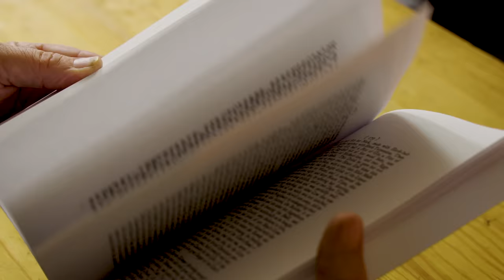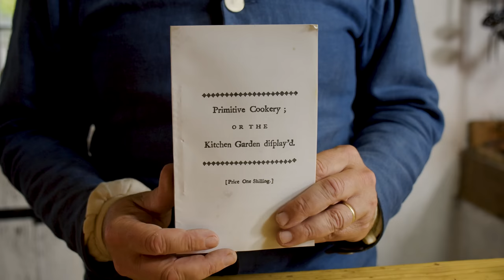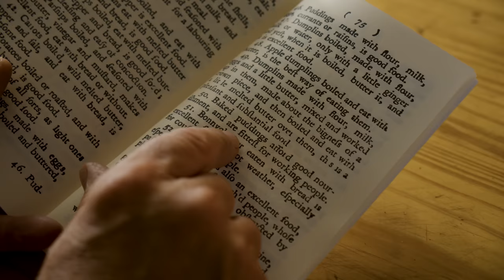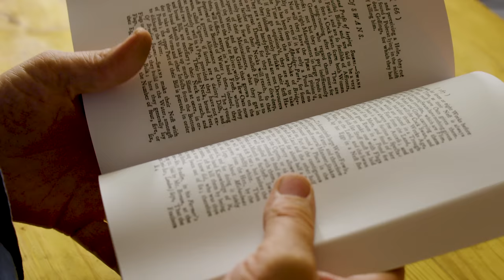The Working Man's Lunch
In the 18th century, folks had a very different opinion of lunch than we do today. In fact, they didn’t even call it lunch! It was the main meal of the day, meant to sustain hard labor. Here is everything we’ve learned while researching The Working Man’s Lunch.